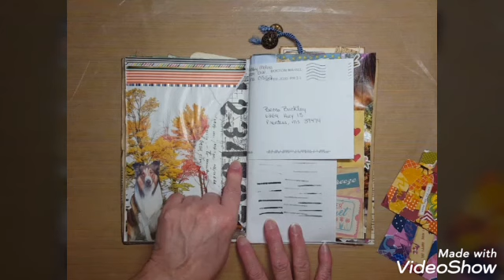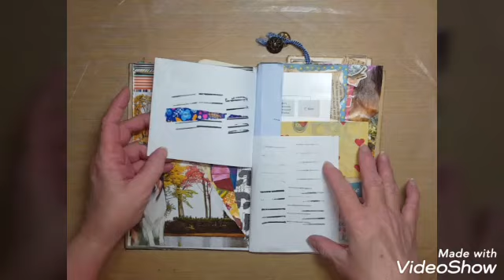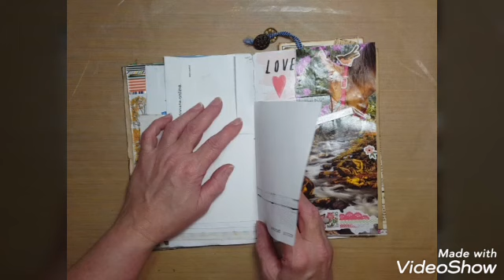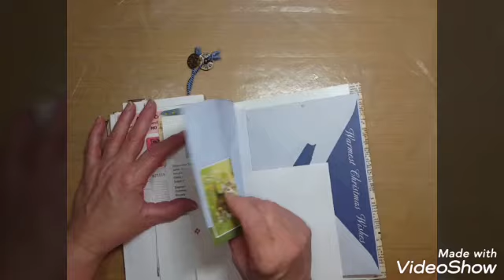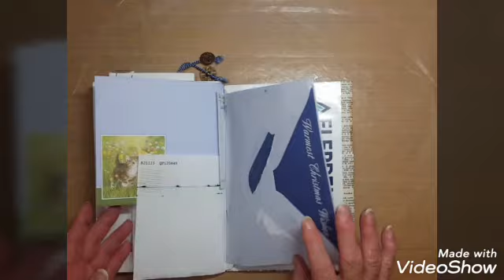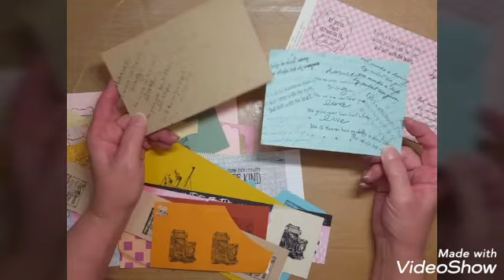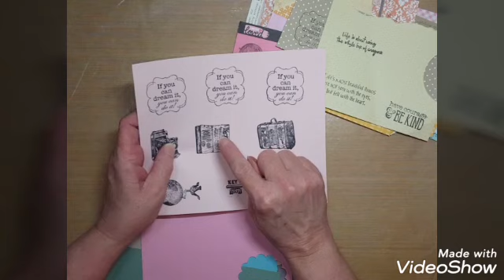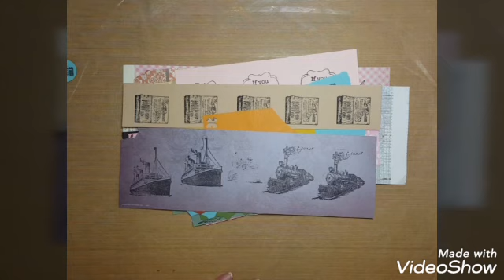Junk Journal Update/Handmade Embellishments